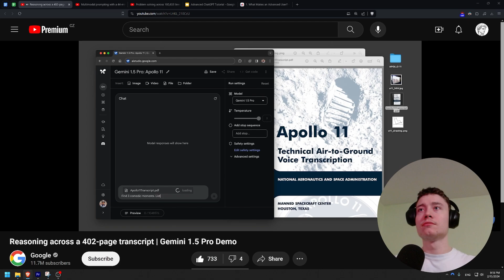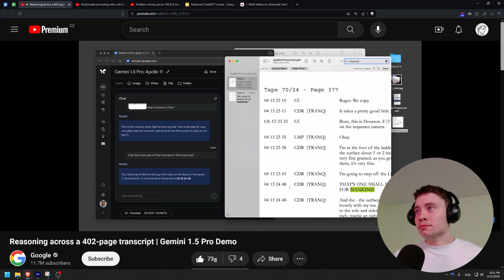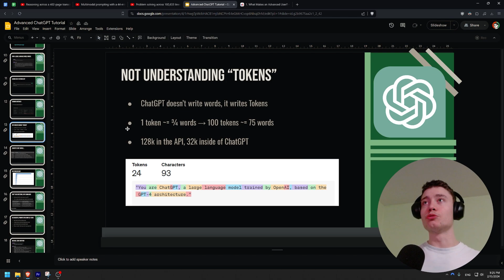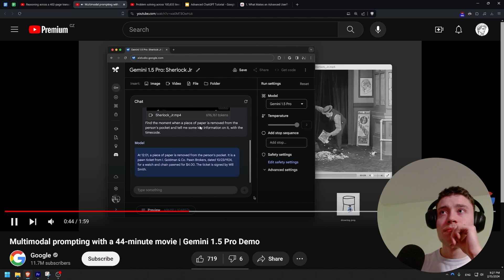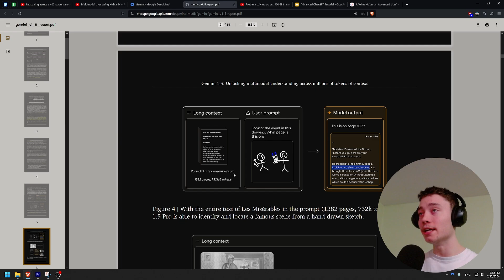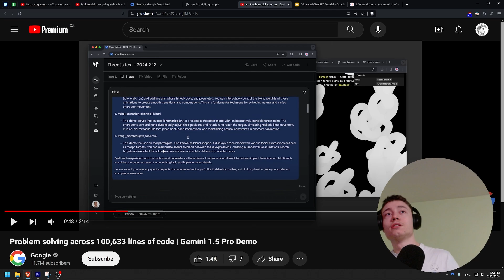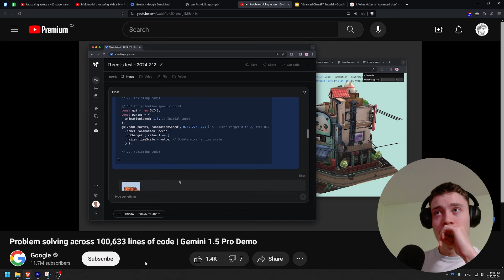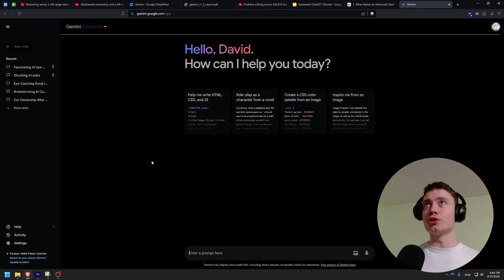so Google randomly dropped the best AI model ever?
Don't watch the AI revolution from the sidelines. Be part of it. Act now and join us

Google just released Gemini 1.5 Pro, a brand new AI model with an insane context window of 1,000,000 multimodal tokens.